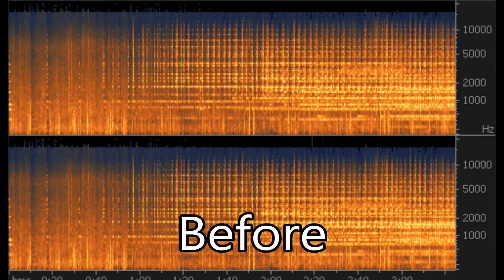Mota 3 (2011 - 1,2,3,4) - San Ġiljan (Lapsi) San Ġiljan - Festa Titulari - 4 Qniepen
Mota 3 / 4 ta' 12:00pm - f'Jum il-Festa ta' San Ġiljan - 2011
Peal 3 / 4 at Noon - Feast Day of St. Julian - 2011

The 3rd big bell cast by Salvu Cauchi in 1850.
The 2nd big bell cast by Order of St. John
The big bell cast in 1833.